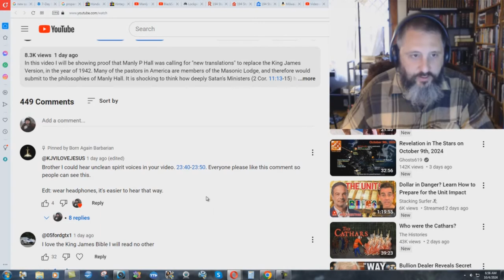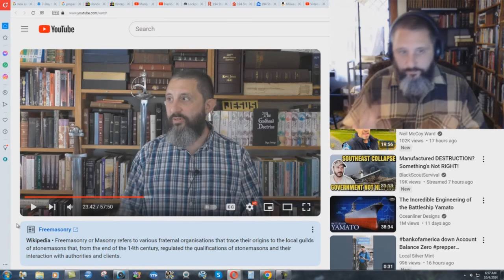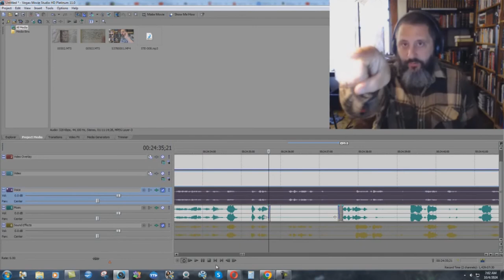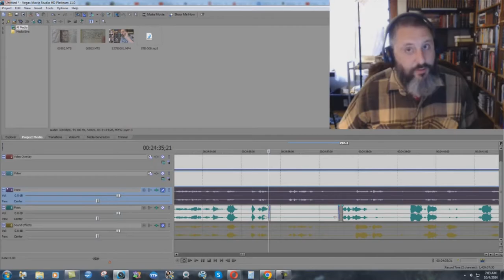A Devil Spirit Manifests Itself In My Video!